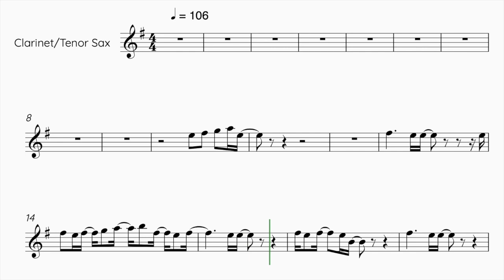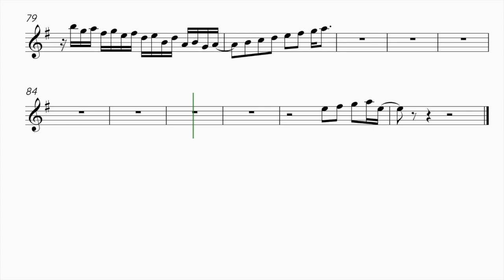Jung Kook - Standing Next To You - Clarinet/Tenor Saxophone Sheet Music